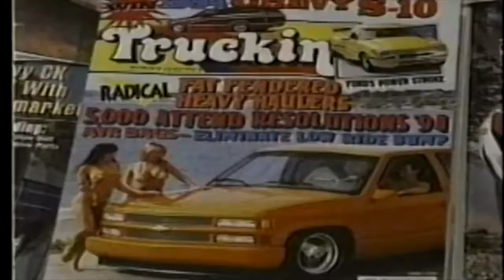Trader's Truck Accessories